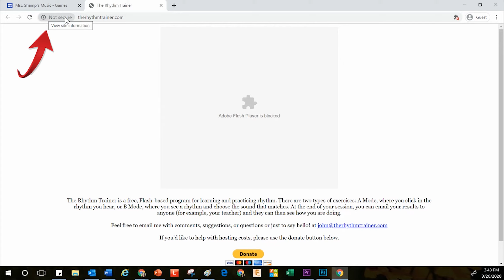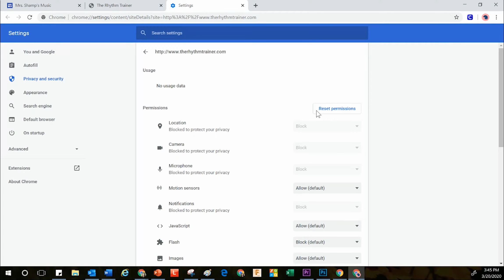Unblock Adobe Flash Player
The purpose of this video is to show my students how to unblock Adobe Flash Player.  Sometimes we share online resources with our children and Adobe Flash Player is blocked on their end.  So, how do we fix that?  Here is one way to fix that easily.